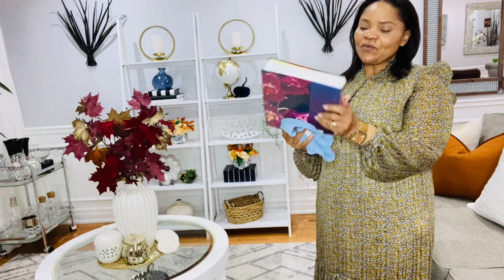Décoration d’automne pour mon salon 2023 🍂🍁